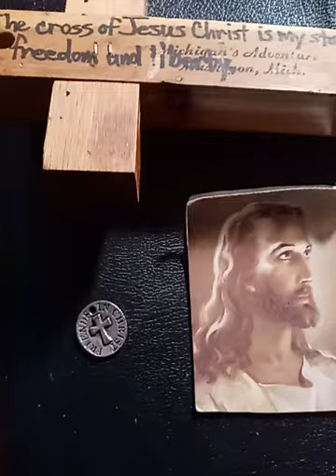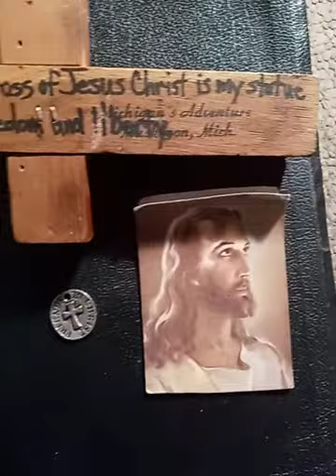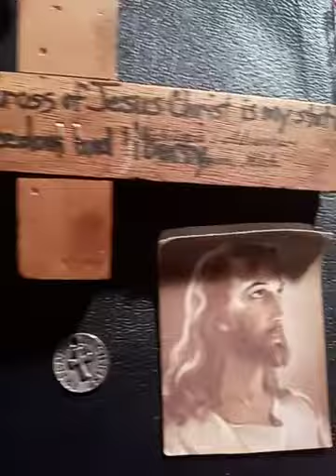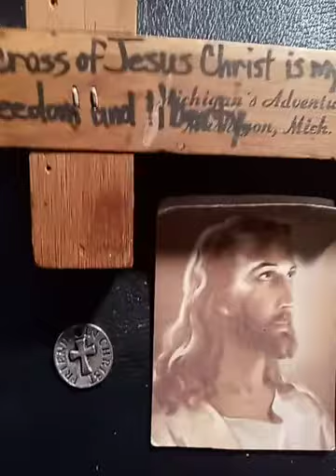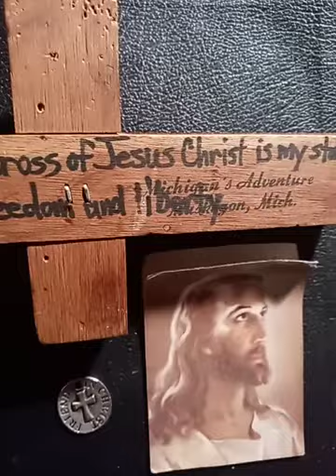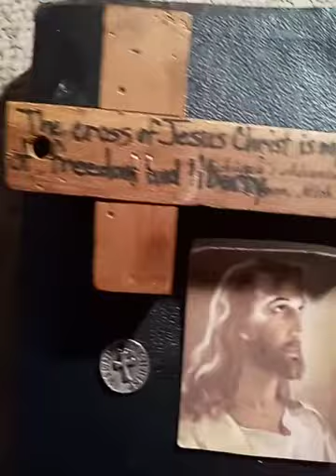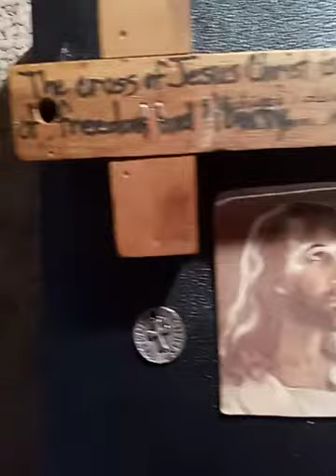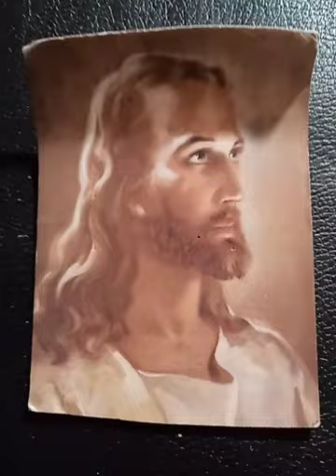"Healed!" "Stand Up" & "He's Working It Out For You!"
Mr. James C. Robinson(III)'s Genuine Repeat Of [2 Out Of] Shirley Caesar's Gospel Songs & 1 Gospel Song Of [Which James(III) Almost Forgot:] O'Landa Draper & The Associates [Though Only For The LORD's Glory]!🤩